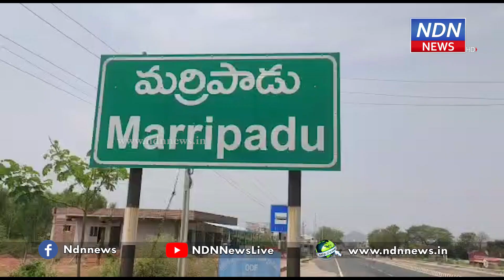నెల్లూరు నుండి కడప వెళుతుండగా ట్యాంకర్ బోల్తా పడింది... ఆ డ్రైవర్.. అదృష్టవంతుడు.. - NDN News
ఆ డ్రైవర్..
అదృష్టవంతుడు..
మర్రిపాడు ఫైర్ స్టేషన్ సమీపంలో రోడ్డు ప్రమాదం చోటు చేసుకుంది. ఓ సిమెంట్ ట్యాంకర్ అదుపుతప్పి బోల్తా పడింది. ప్రమాదంలో అదృష్టవశాత్తూ లారీలో ఉన్న డ్రైవర్ సురక్షితంగా బయటపడ్డారు. నెల్లూరు వైపు నుండి కడప వైపు వెళుతుండగా ఈ ప్రమాదం చోటుచేసుకుంది. ఇటీవలి కాలంలో వరుసగా ఇదే స్థలంలో మూడు ప్రమాదాలు చోటు చేసుకోవడం గమనార్హం.► Download NDN Android App